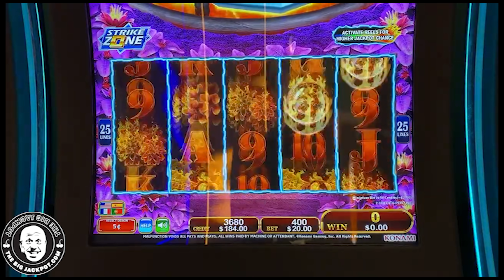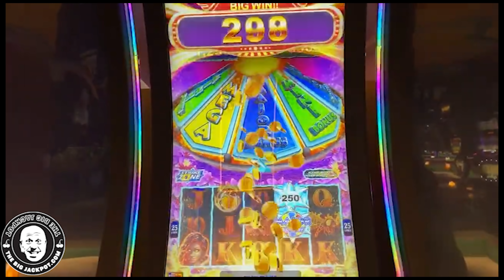💸 $50 Spins ➡ 3 x JACKPOTS! ⭐ ⌚ 🔥 Star Watch Fire Was VERY Kind to Me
6️⃣ SC: srich10195

In this video, you can watch me play Star Watch Fire and Dragon Surge!